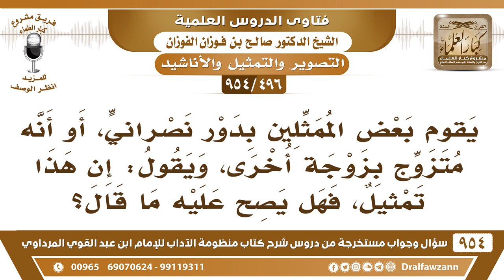[496 -954] يقوم بعض الممثلين بدور نصراني، أو أنه متزوج بزوجة أخرى، ويقول: إن هذا تمثيل...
-[496 /954] السؤال: يقومُ بعضُ المُمثِّلين بدور نصراني، أو أنه متزوج بزوجة أخرى، ويقول: إن هذا تمثيل، فهل يصح عليه ما قال؟
الجواب: التشبه بالكفار لا يجوز، «من تشبَّه بقومٍ فهوَ مِنهُم» والمُمثل الذي يُمثل الكفار يتشبه بهم، فينطبق عليه الحديث، وكذلك الذي يُمثل المرأة النبي ﷺ: لعن المُتشبهين من الرجال بالنساء، ولعن المتشبهات من النساء بالرجال، فالذي يمثل صوت المرأة أو حركات المرأة، أو يلبس لباس المرأة، هذا ملعون بنص الحديث، لأنه متشبه بالمرأة.
للاشتراك في قناة الشيخ صالح الفوزان
سؤال وجواب من شرح منظومة الآداب ( 945 ) مقطع

للاستفسار والإقتراحات والدعم
رئيس الفريق
لمشروع كبار العلماء